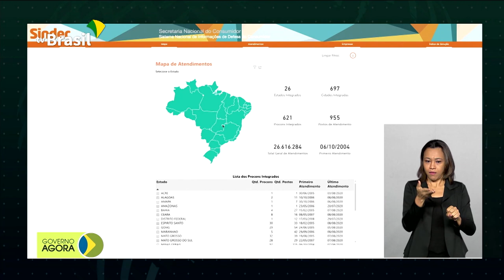Código de Defesa do Consumidor completa 30 anos nesta sexta (11)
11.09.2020 - Sindec reúne demandas dos consumidores que buscam os serviços dos Procons; presidente Jair Bolsonaro visita obras da Ferrovia de Integração Oeste-Leste, na Bahia; governo lança programa de educação para prevenir suicídio e a automutilação.